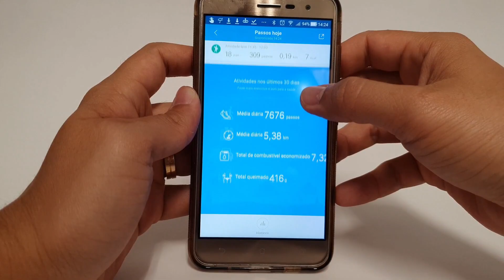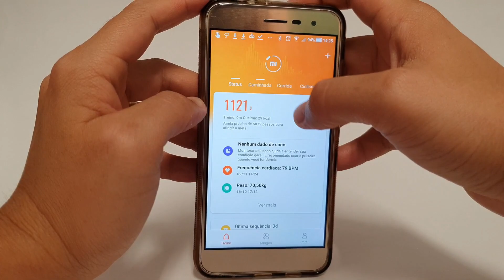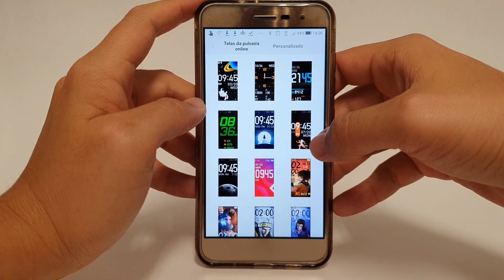Xiaomi MI BAND 4 | Vale Mesmo a Pena? [Análise/Review]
Hoje vamos mostrar e dar a nossa opinião sobre a mais nova pulseira da Xiaomi, a MI BAND 4, após alguns dias de uso. Veja todas as suas funções e se vale mesmo a pena comprar uma pulseira dessas!

💡 DICA
✈️ Hotel Boutique Recanto da Passagem em Cabo Frio: